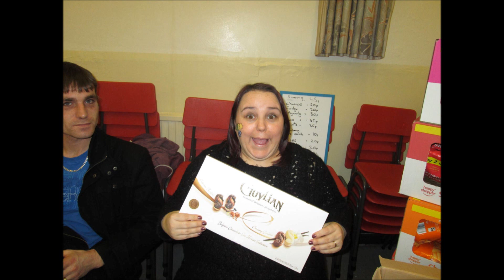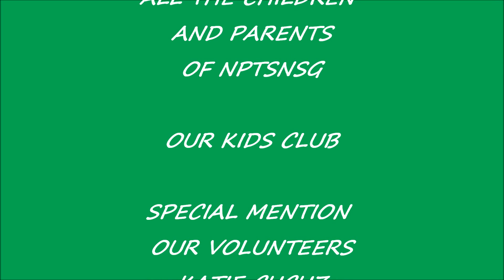St Davids day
OUR KIDS club celebrations